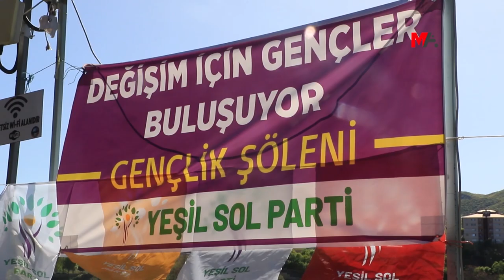DERSİM’DE GENÇLİK ŞÖLENİ: ARTIK BİZİ DURDURAMAZSINIZ!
Dersim’de “Değişim için gençler buluşuyor” şiarıyla gerçekleştirilen şölende gençler, “Güneşli güzel günlerimizi gördük. Artık bizi durduramazsınız” mesajı verdi.

Yeşiller ve Sol Gelecek Partisi (Yeşil Sol Parti) Dersim İl Örgütü, kent milletvekili adayı Ayten Kordu, Emek ve Özgürlük İttifakı bileşenleri Dersim’in (Pilemûriye) Pülümür ilçesinde köy ziyaretleri gerçekleştirdi. Kırmızı Köprü, Cemevi, Mezra köyü, Kovuklu Harşi, Çakırkaya, Karagöz, Dağbek köylerinde ziyaretler gerçekleştirdi.  Dersimliler, heyete yoğun ilgi göstererek, Yeşil Sol Parti etrafında kenetleneceklerini vurgusunu yaptı.

Daha sonra Yeşil Sol Parti Gençlik Meclisi de Seyit Rıza Meydanı’nda gençlik şöleni gerçekleştirdi. Meydana Yeşil Sol Parti bayrakları, “Değişim için gençler buluşuyor” ve “Gençliğin bütün mücadelesi toplumun kesin zaferidir” pankartları asıldı. Etkinliğe HDP Dersim Milletvekili Alican Önlü ve gençler katıldı.

Şölen öncesi konuşan Demokratik Öğrenci Meclisi’nden Enes Öztürk, “Dersim katliamının yıl dönümü vesilesiyle hayatını kaybeden bütün canları anıyoruz ve diyoruz ki; Biz sizin hile ve oyunlarınıza boyun eğmedik bugün de boyun eğmiyoruz ve bu size dert olsun.  Bu iktidarın hiçe saydığı her genç umudu, direnişi ve mücadeleyi büyütmek için bugün burada bir araya geldi. Gençler olarak;barış, ekoloji, eşitlik, gençlik hakları, adalet alanlarında; toplumsal cinsiyet eşitliğine dayalı, şiddetsiz, özgürlükçü ve şenlikli bir siyaset yürütmekteyiz” dedi.